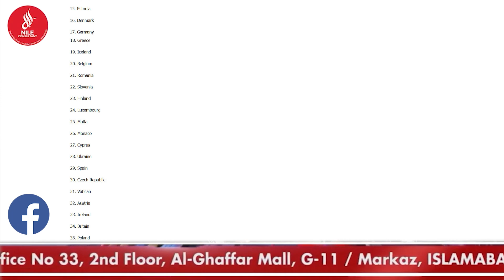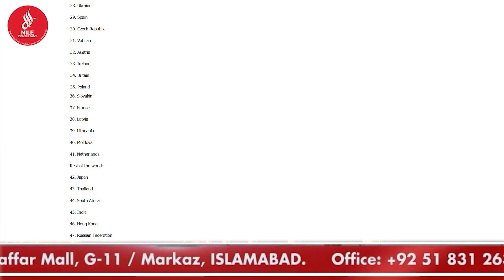TRAVEL OMAN ON FREE VISA || OMAN TOURSIT VISA || GOOD NEWS FROM SAUDI ARABIA